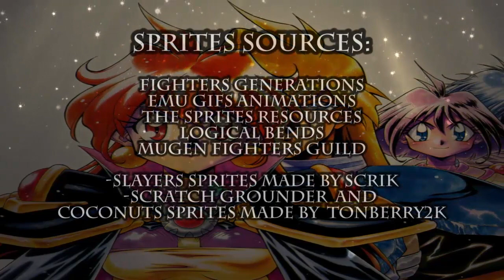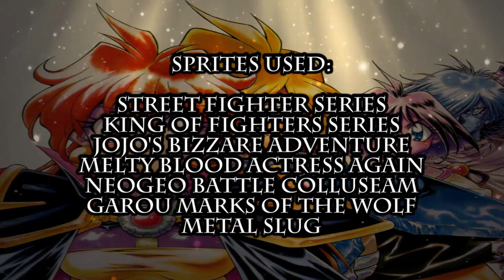Slayers Unlimited Episode 18 part 2